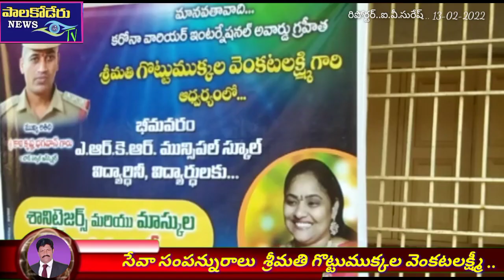ఆమెకు..సేవే కులం... మానవత్వమే మతం .. శ్రీమతి గొట్టుముక్కల వెంకట లక్ష్మీ